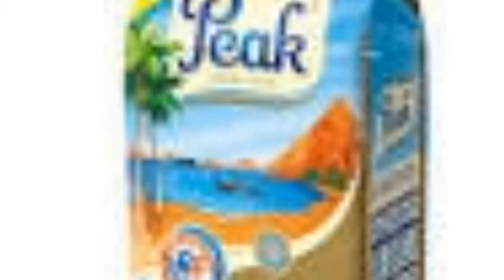Gama auratan da basa samun gamsuwar jima I|aunty mamee